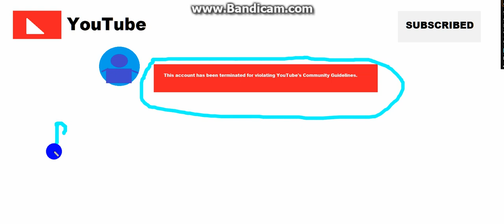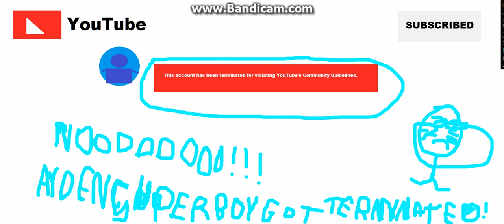Ayden Superboy Got Terminated YouTube's Community Guidelines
Original Date: February 6th, 2018